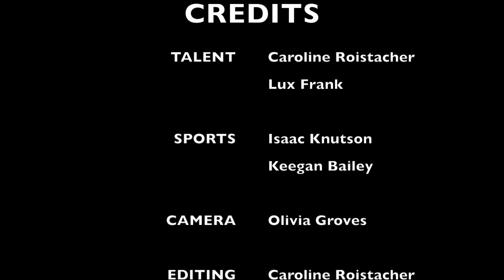BucTV 3-9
This video is about BucTV 3-9